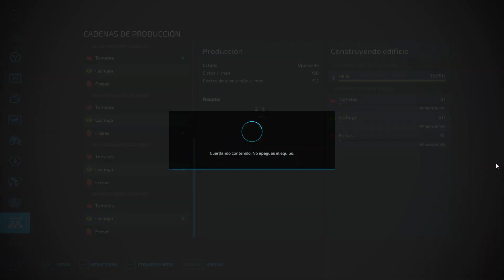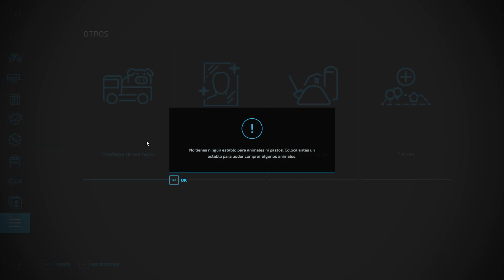Farming Simulator 22/tenemos invernaderos y hacemos contrato